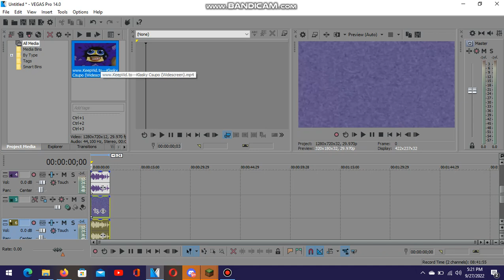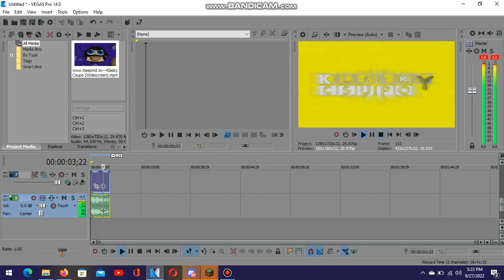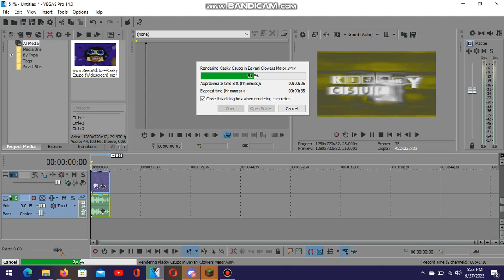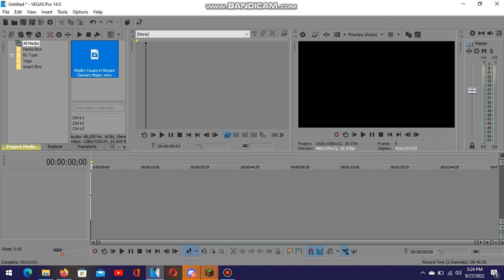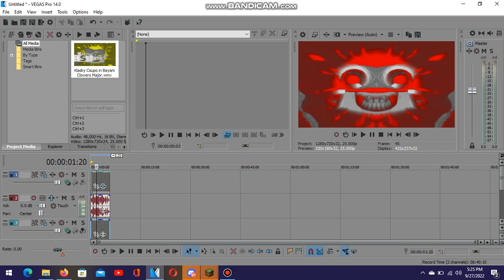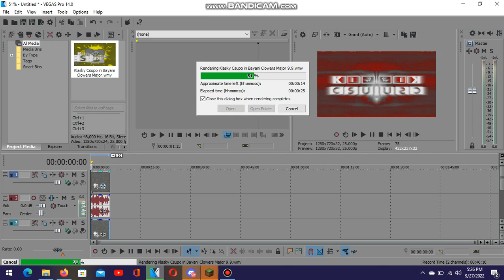How to make Bayani Clowers Major 9.9